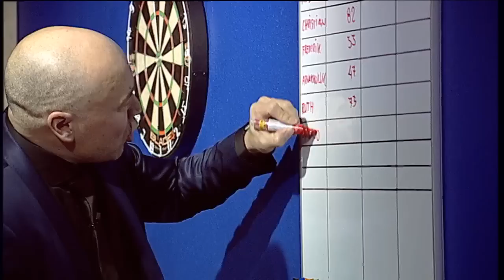Piggappaat 25.03.2015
Aallakaatitassiaq aliikkutassiaq pulaartoqarluni nuannersunik oqimaannersusunillu sunilluunniit eqqartuisarluni. Nipilersortoqarluni ilaatigullu aliikkutsiullugu pinnguaatersortarluni. Aallakaatitsivimmiittoralugu aliikkusersuisartoq Hans Jukku.